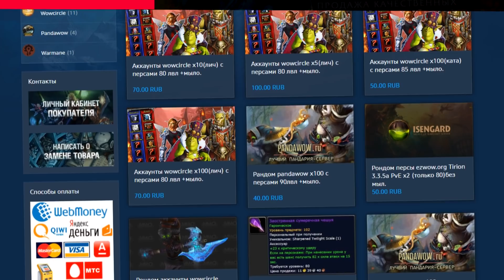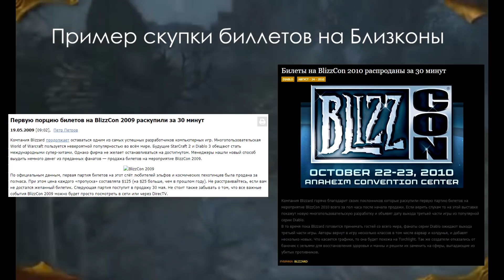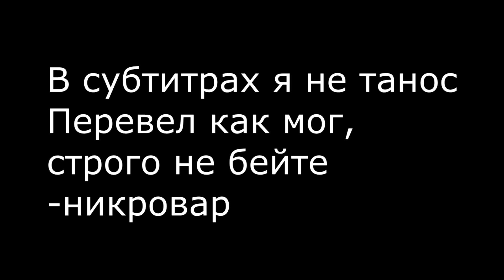BlizzCon 2007: Wrath of the Lich King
Близкон это массовое событие, которое сильно влияет на индустрию игр близзард, и я бы зотел основать новую рубрику, в которой буду рассказывать про самые важные близконы.